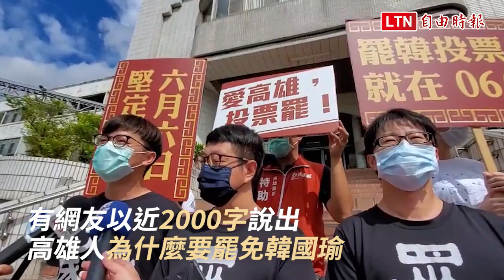韓國瑜公開籲支持者不投票 罷韓團體疑違法、違憲要求調查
光復高雄總部罷韓行動今挺進鳳山區鳳農果菜市場發放黃絲帶；罷韓團體Wecare高雄發起人尹立再批韓國瑜公開呼籲支持者不投票，涉嫌違反選罷法、違反憲法保障的秘密投票。